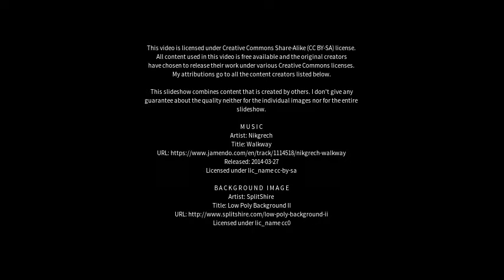Best places to visit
Best places to visit - Scalea (Italy) Best places to visit - Slideshows from all over the world - City trips, nature pictures, etc.